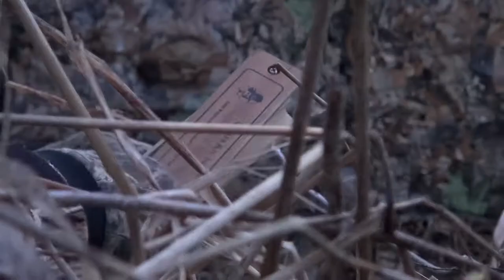MMA Turkey Trailer